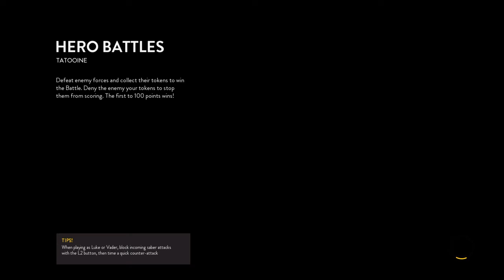STAR WARS™ Battlefront™ Luke Skywalker Gameplay